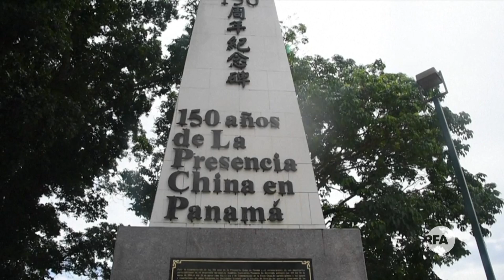在台5外国代表处受中国大陆打压要求改名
巴拿马和中华民国断交风波延烧。在台湾，外交部证实，有五个非邦交国的代表处遭到自中国大陆的打压要求改名；另外，台湾在奈及利亚的使领馆也在中国大陆施压下被迫改名迁馆，目前该使领馆已暂时停止运作。

听众谈话